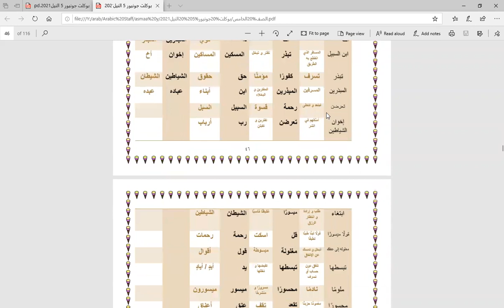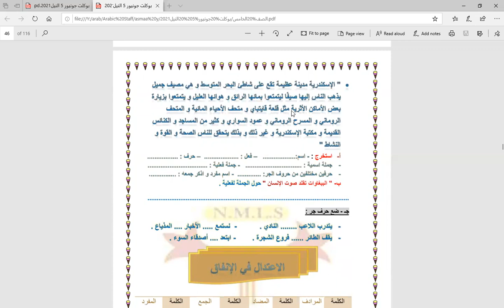الصف الخامس اون لاين قراءة متحررة